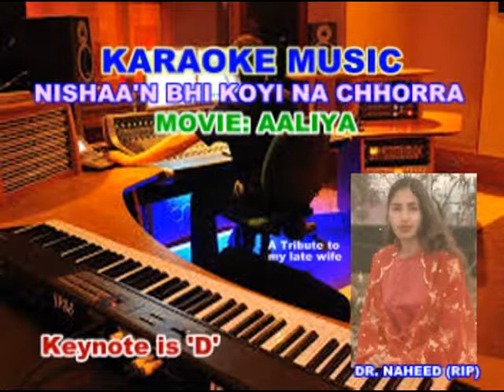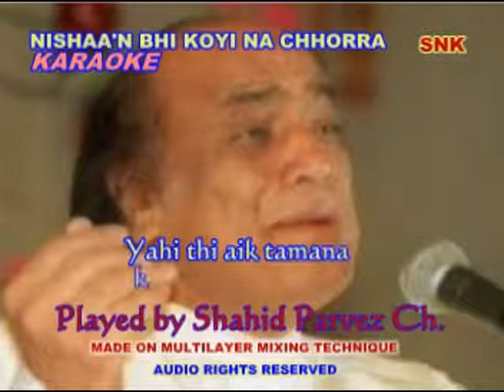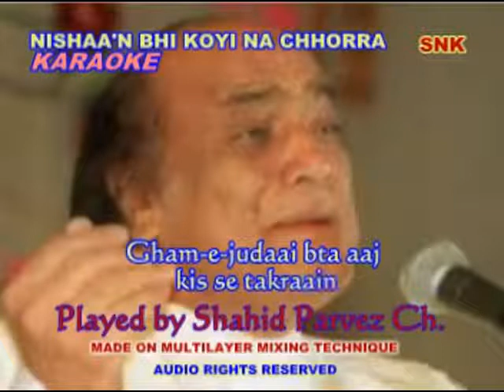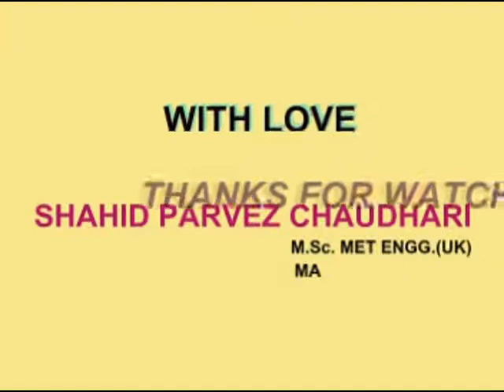NISHAA'N BHI KOYI NA CHHORRA MOVIE KARAOKE BY SHAHID PARVEZ CH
MOVIE: AALIYA